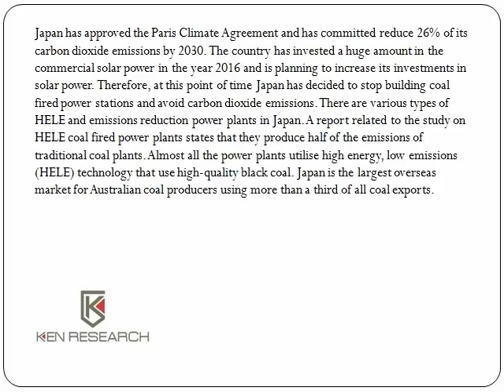Global Electricity and Power Construction Market Analysis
The growth in Japan’s economy, industrialization, and depletion of natural resources are expected to further lead to the establishment of the waste management plants in the sanitary, sewage and water sectors in the years to proceed. To know more about the research report: